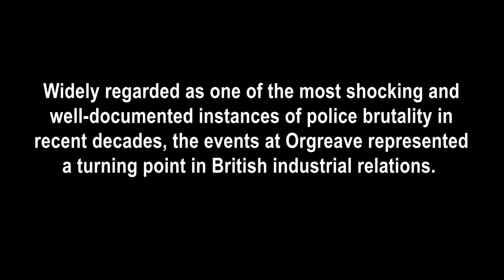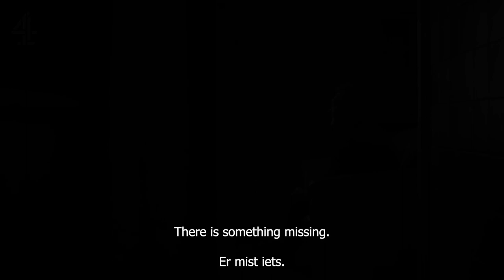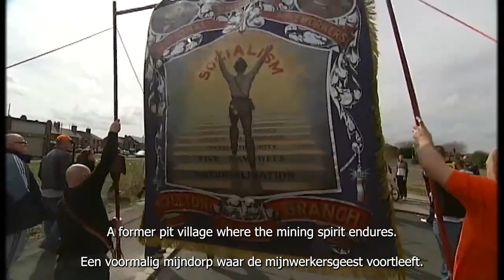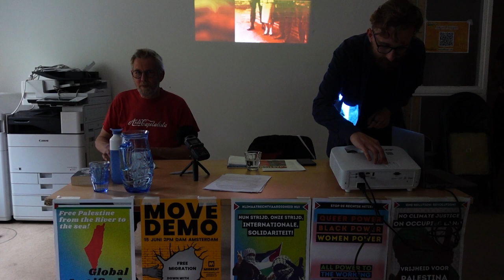The Tory revenge on the miners an UK neoliberal legacy resonating today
Forty years ago, miners across the United Kingdom went on strike, which escalated into a fierce struggle between the working class and the state at the birth of neoliberalism. This confrontation marked a pivotal moment in British history and has left behind not only deep wounds but also profound lessons about collective action and resistance. In this session, we will explore the factors that led to the strike and discuss what lessons we can learn from the miners' strikes of that era. Those lessons could serve us well in our struggle against neoliberal policies. The witch is dead, but her neoliberal legacy still leaves its mark.

Eddy Hopman is an active member of the International Socialists South Limburg branch.